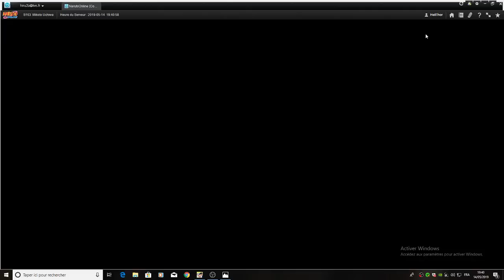Naruto Online - Edo Han Blitz / Lice aux lieux sacrés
Merci à HellThor pour sa participation